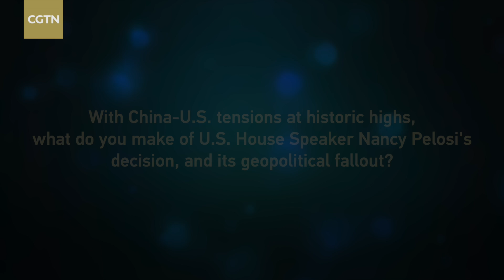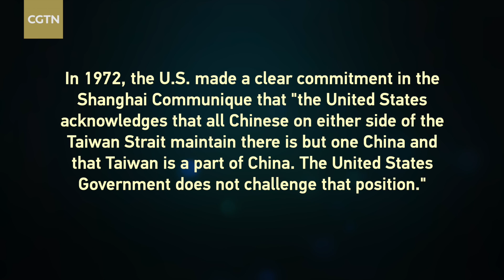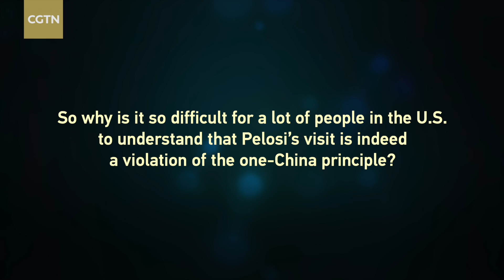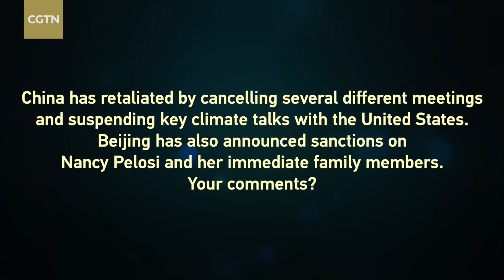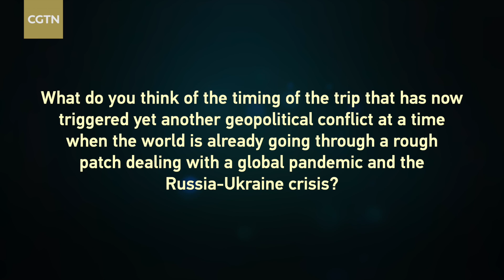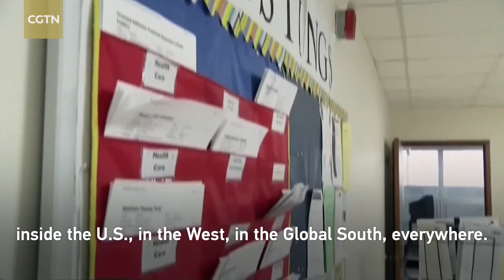American activist: Pelosi's Taiwan visit dangerous for world peace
U.S. House Speaker Nancy Pelosi's visit to China's Taiwan region not only drew international condemnation, but also faced a backlash at home. "The U.S. claims that they are acting in support of the people of Taiwan, when really they are using them as cannon fodder in their campaign of aggression against China and their military expansion," said Calla Walsh, an American peace and anti-war youth activist.